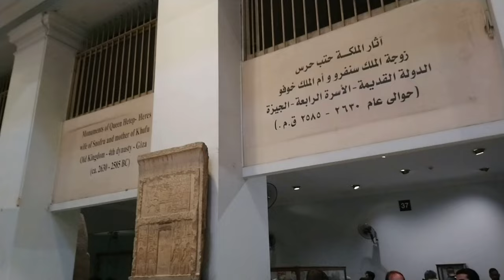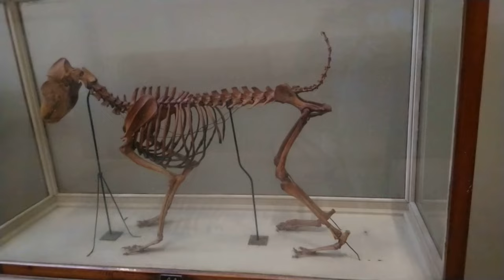Incredible Egyptian Museum in Cairo Tour | World's Most Valuable Museum | Egypt Travel 8D19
Amazing Egyptian Museum in Cairo Tour - So Much Gold & Treasures | Egypt Travel

Egypt Travel Blog: 10 DAYS Egypt Explorer - Felucca Cruise & Red Sea

The Cairo Museum in downtown Cairo was huge and visit everything can be a daunting task. It would take  9 months to see 120,000 artifacts, if you would spend a minute for each.

I concentrated on the below:

- Tutankhamun’s Mask

- Statue of Khufu

- Statue of Khafra

- Statue of the Dwarf Seneb and his Family

- Amenhotep III and Tiye Colossal Statue

- Masks of Yuya and Thuya

- Merneptah Stele

Some statues, cases and cages were all made of gold and for sure I had never seen so much gold in my life.

Chapters:
0:00 Intro
0:15 Front Part - Egyptian Museum in Cairo
0:54 Inside - Egyptian Museum in Cairo
2:20 All Gold - Egyptian Museum in Cairo
3:20 All Gold - Egyptian Museum in Cairo
3:50 Mummy Kings - Egyptian Museum in Cairo
4:40 World's First Sandals - Egyptian Museum in Cairo
4:55 Mummy Animals - Egyptian Museum in Cairo
7:07 Other Floors - Egyptian Museum in Cairo

Please visit my Egypt Playlist for more Egypt videos.